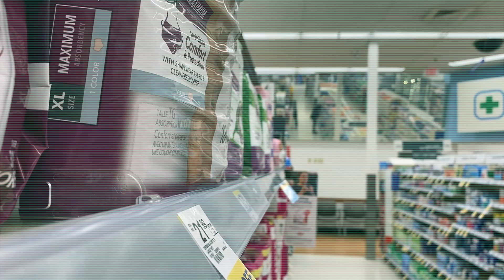Pattern of Life | Test Security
Pattern of Life (POL): method of surveillance specifically used for documenting or understanding the habits of a particular subject or group